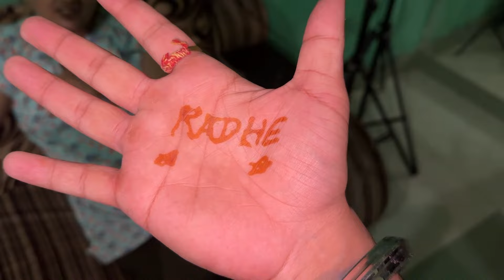Aaj appan kita Arvi da birthday celebrate🎂🎉 || Family Vlog❤️ || Mayank Vlogs😎